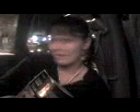On pète la coche...!!!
Reportage filmé par Krystal sur la nouvelle tendance pour les semaines à venir...